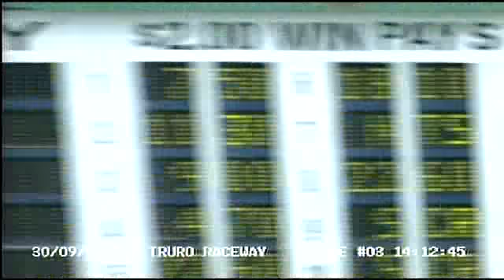2012 September 30th R03 Truro Raceway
c2012 truro raceway